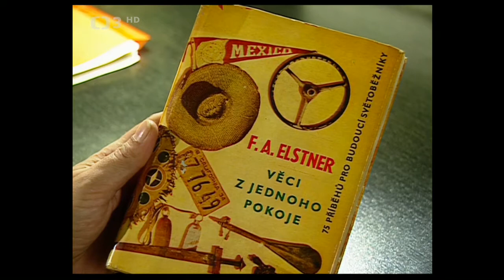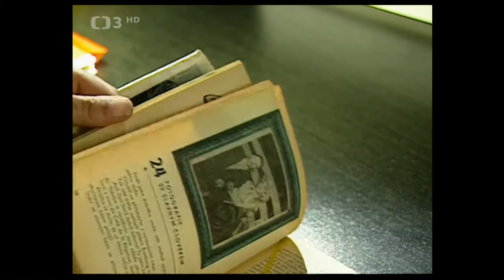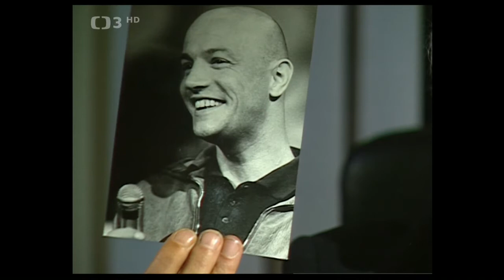Dům plný písniček V. díl ● O. Suchý a hudební publicista J. Černý (1994)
📀   Největší hity 50. a 60. let nám připomenou O. Suchý a hudební publicista J. Černý (1994). Režie Z. Havlíček
V pořadu zazní písně:
Váš dům šel spát (Alfons Jindra / Vladimír Dvořák)
Dáme si do bytu (Vratislav Blažek / Vlastimil Hála, Jaromír Knittl)
Zrcadlo (Pavel Žák / Karel Černoch)
Mám malý stan (Zdeněk Borovec / Bedřich Nikodém)
Dej mi pár okovů (Jiří Štaidl, Rostislav Černý / Fred Rose)
Můj otčenáš (Charles Singelton, Eddie Snyder, Carl Ulrich Blecher, Jiří Štaidl)
Náhrobní kámen (Ivo Plicka / Petr Novák)
Balíček karet (Tyler „T“ Texas / Miroslav Černý)
Music box (Vladimír Čort / Phil Coulter, Martin Bill)
Váš dům šel spát (Vladimír Dvořák / Alfons Jindra)